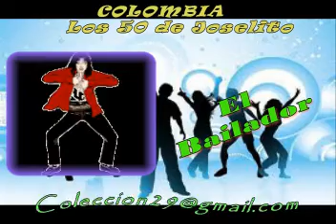el bailador los 50 de joselito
Los 50 de joselito
Fiestas Decembrinas
Viejoteca - Chucuchucu